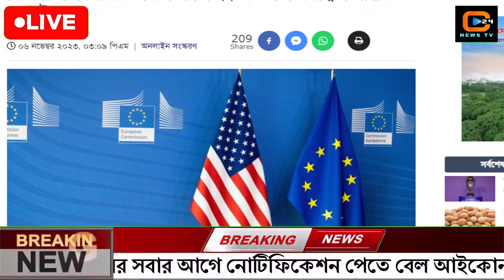এইমাত্র পাওয়া বাংলা খবর। Bangla News 06 Novem 2023 |Bangladesh Latest News Today ajker taja khobor